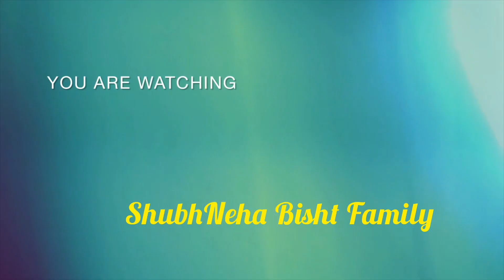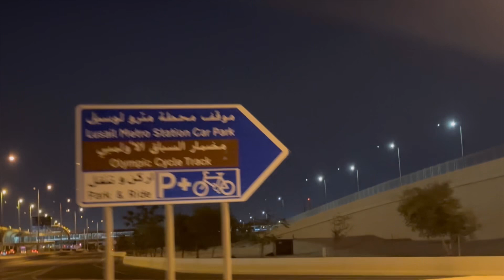घर से निकल कर जब आप नये देश मैं आते हो तो क्या क्या फेस करना होता है ॥ नया देश नये दोस्त ॥